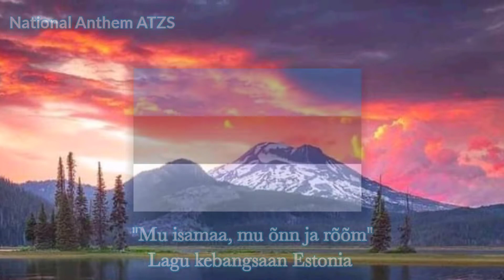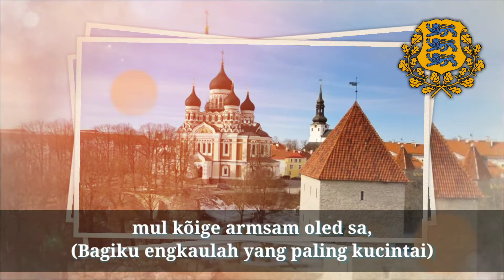"Mu isamaa, mu õnn ja rõõm" Estonian national anthem - Lagu Kebangsaan Estonia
Mu isamaa, mu õnn ja rõõm ("Tanah airku, kebahagianku") diangkat sebagai lagu kebangsaan Republik Estonia pada tahun 1920 dan tahun 1990

Syairnya ditulis oleh Johann Voldemar Jannsen dan dinyanyikan dengan nada yang digubah oleh Frederik Pacius pada tahun 1848 nada dari Mu isamaa digunakan juga pada Maamme, lagu kebangsaan FInlandia.

Mu isamaa pertamakali di tampilkan di hadapan khalayak ramai pada Festifal Lagu Akbar di Estonia pada tahun 1869 dan dengan cepat menjadi simbol Kebangkitan Negara Estonia

Dari tahun 1956 dan 1990 Republic Soviet Estonia, bagian dari Uni Soviet menggunakan Lagu kebangsaan Republic Soviet Estonia. Walaupun Mu isamaa dilarang oleh pemerintahan Soviet, bangsa Estonia sering kali mendengar nadanya pada saat siaran radio negara Finlandia YLE yang sinyal radio dan televisi dapat diterima di Estonia urara, memainkan Maamme pada waktu penutupannya setiap malam.

Estonia resminya Republik Estonia adalah sebuah negara berdaulat di kawasan Baltik di Eropa Utara. Estonia berbatasan dengan Teluk Finlandia di utara, dengan Laut Baltik di barat, dengan Latvia dan Teluk Riga di selatan (343 km), dan Danau Peipus (Peipsi) dan Rusia di timur (338,6 km). Di seberang barat Laut Baltik terletak Swedia, sedangkan di utaranya terdapat Finlandia. Sejak tanggal 21 Desember 2007, Estonia turut meratifikasi Perjanjian Schengen 1985, yakni perjanjian yang dibuat oleh sejumlah negara Eropa untuk menghapuskan pengawasan perbatasan di antara mereka. Wilayah Estonia seluas 45227 km2 (17462 sq mi), dan dipengaruhi oleh iklim sedang. Bangsa Estonia tergolong orang Fin Baltik, dan bahasa resminya adalah bahasa Esti yang serumpun dengan bahasa Suomi.